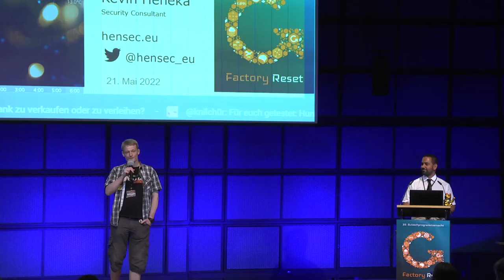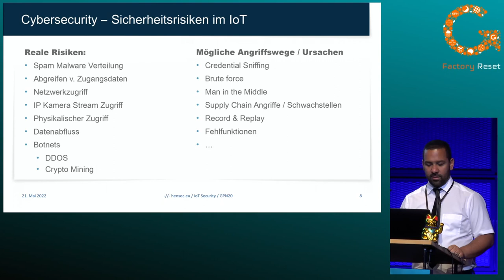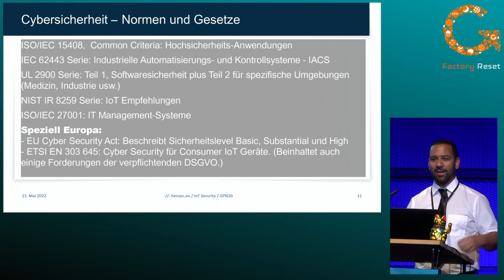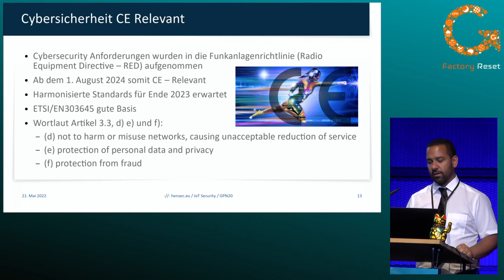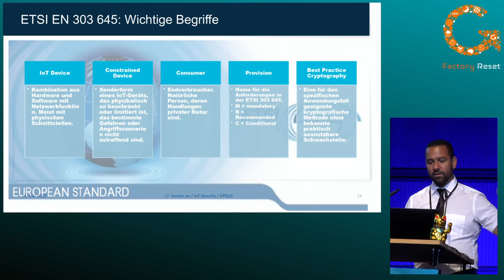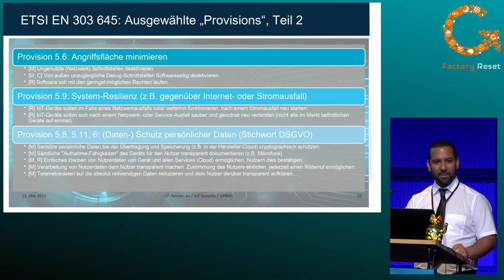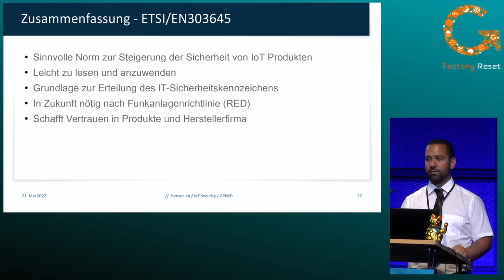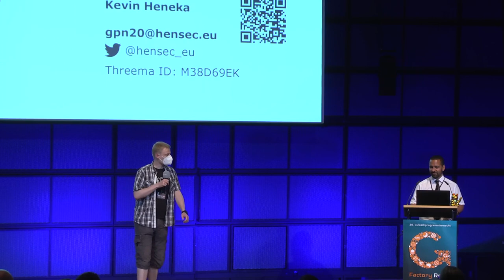Kevin Heneka: IoT-Security nach ETSI/EN303645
Betrachtung Norm ETSI/EN 303 645 "Cyber Security for Consumer Internet of Things"

Um eine Basis für sichere IoT Hardware zu schaffen, hat die ETSI die praktische Norm EN 303 645 "Cyber Security for Consumer Internet of Things" herausgebracht.

Im Talk betrachten wir u.a.

- Aufbau und Inhalte der Norm EN303645
- Ganzheitlicher Ansatz zu sicheren IoT-Geräten
- Best Practices zur Umsetzung einzelner Punkte

Kevin Heneka